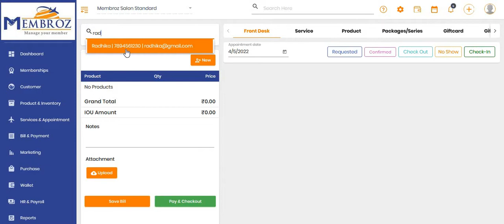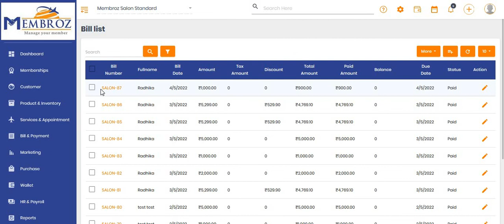How To Manage Bills & Invoices In Membroz - Resort Management Software?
In this video, we'll guide you on how to manage bills in Membroz -  Resort Management Software